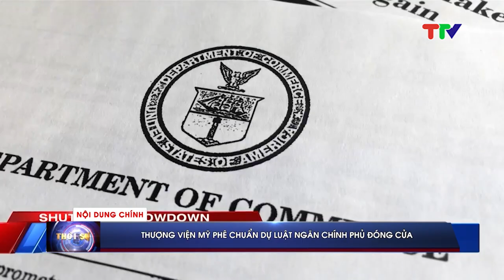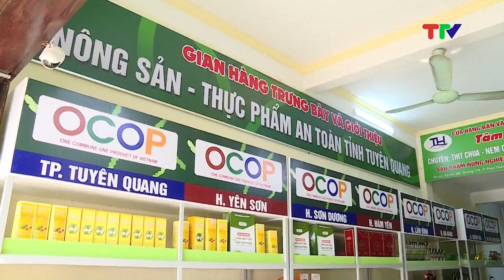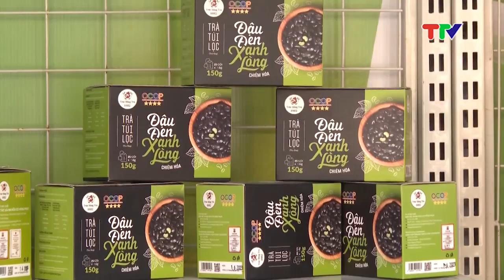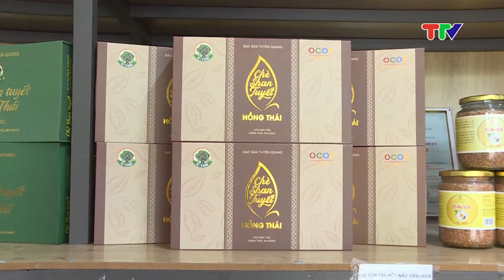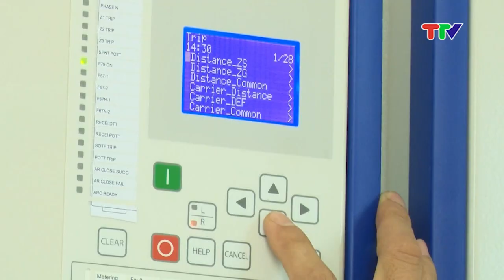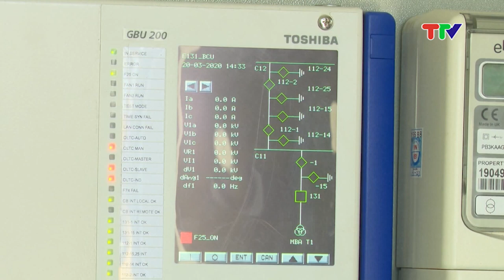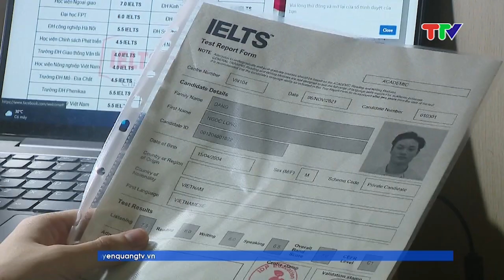CHƯƠNG TRÌNH THỜI SỰ 19H50 NGÀY 9-3-2024